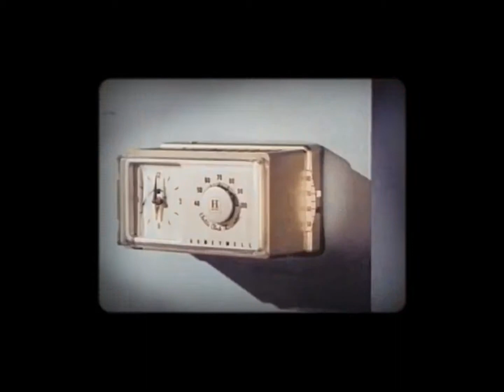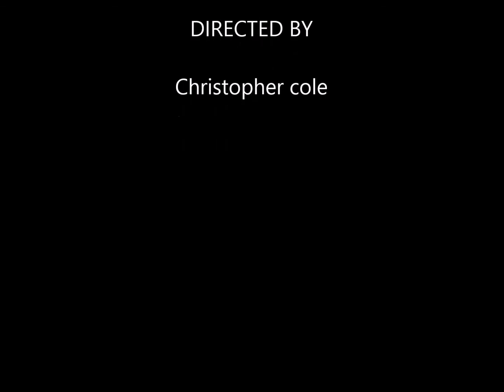NIN A Copy of a Cole Production 1080HD